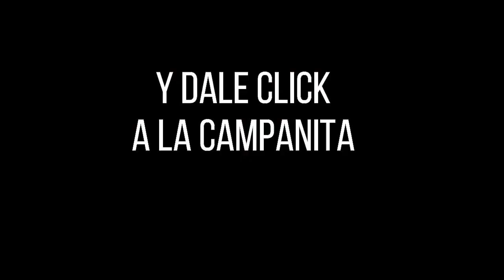Lotería de Santander Resultado VIERNES 19 DE AGOSTO 2022 ✅🥇🔥💰 PREMIO MAYOR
Hola buenas noches, te presentamos los resultados de las loterías y chances en Colombia, vamos con el Resultado para la Lotería de SANTANDER del VIERNES 19 DE AGOSTO de 2022.